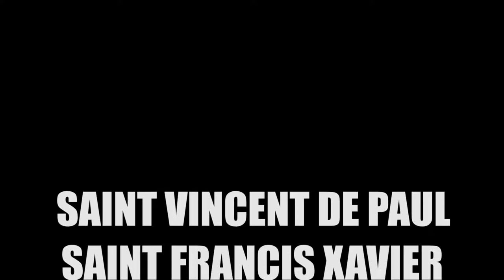Father Michael McGivney Christmas Tour 2017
Edited by Anthony Cho
Credit to AdrianxRichard Vlogs for GoPro Footage